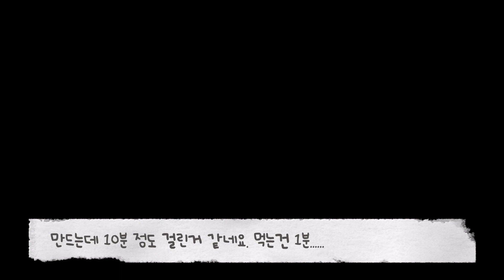딸기 크림치즈 컵 - 대충 내 입맛대로 만들기. Strawberry Cream Cheese Cup - Roughly to my taste.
지인의 농장에서 딸기를 출하하기 시작했다고 해서
얼른 가서 조금 사왔어요. 이 맘때 나오는 딸기는 진짜진짜 맛있는거 같아요.
그냥 먹어도 맛있지만 이런저런 디저트로 만들어 보면 어떨까 해서 그냥 간단하게 만들어 보았습니다.
레시피 따위는 신경쓰지 않고 저희가 좋아하는걸 왕창왕창 넣어 먹는 스타일이니, 재료의 양은 마음대로 하시면 되요!
One of Neighbor started picking strawberries.
I quickly went and bought some. I think the strawberries that come out at this time are really delicious.
It's good to just eat it, but I thought it'd be nice to make it with a variety of desserts, so I just made it simple.
I don't care about the recipe, I'm the type to put in a lot of things I like, so you can do whatever you can do whatever you want!